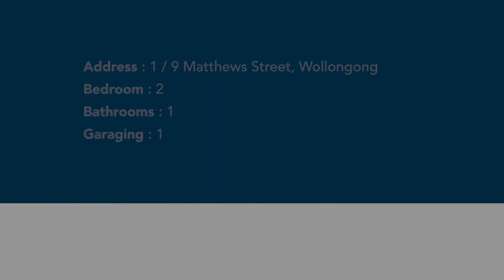1 / 9 Matthews Street, Wollongong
Newly renovated 2 bedroom apartment
Located within a quiet street within 5 minutes walking distance to Wollongong Hospital, CBD, train station, Beaton Park Sporting Complex and a short stroll to the FREE Gong shuttle to chauffeur you to the University of Wollongong, pristine South Coast beaches, Belmore basin for the seasonal activities, restaurants, bars, catch a show at the Wollongong Entertainment centre or cheer of the NRL Dragons & Basketball Hawks.